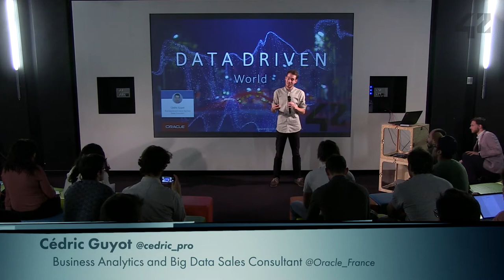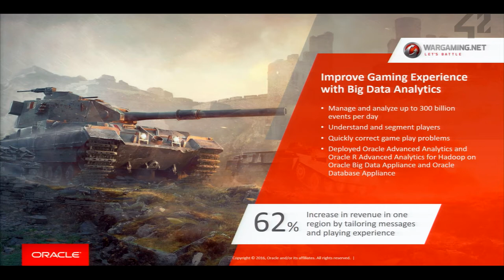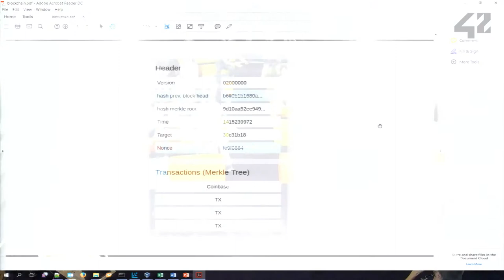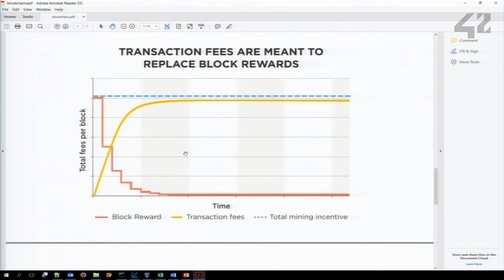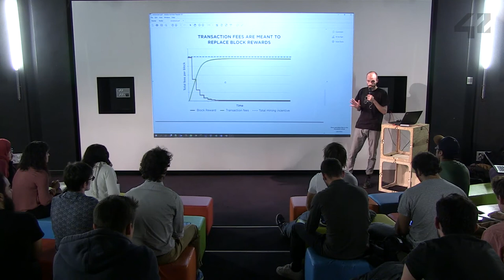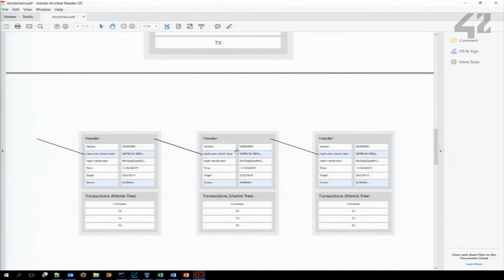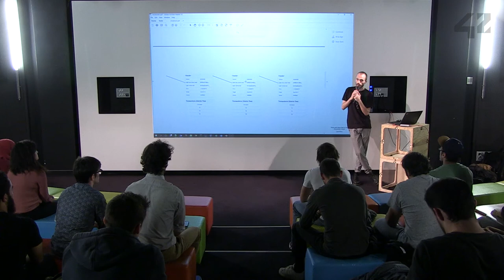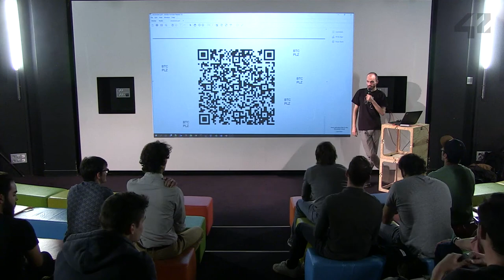CONF@42 - Matrice - Présentation de la Matrice Blockchain